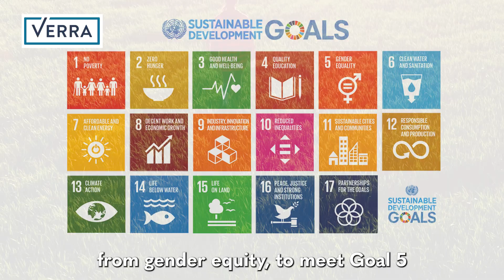Sustainable Development Verified Impact Standard (SD VISta) Explained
This 90-second video explains the Sustainable Development Verified Impact Standard (SD VISta), including how it certifies the real-world benefits of social and environmental projects and facilitates investment into activities that advance the Sustainable Development Goals.